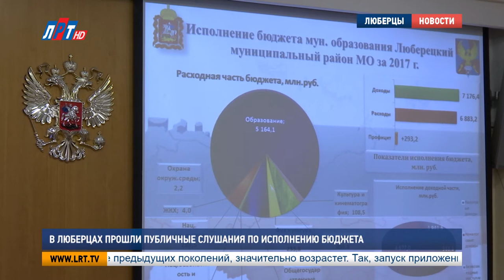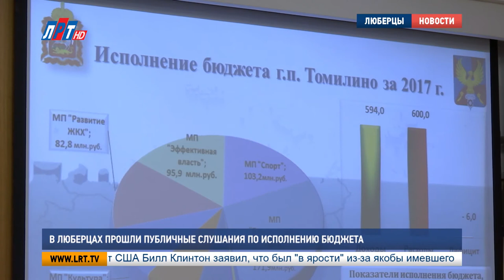В Люберцах прошли публичные слушания по исполнению бюджета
В Люберцах состоялись публичные слушания по проекту бюджета городского округа за 2017 год.  Участие в обсуждении главного финансового документа приняли сотрудники администрации, депутаты, а также общественные деятели.

Сергей Антонов, председатель Совета депутатов г.о.Люберцы:
"Сейчас предлагается нам в ходе наших слушаний рассмотреть проект решения об исполнения бюджета Люберецкого района за 17-й год".

Обеспечение сбалансированности и устойчивости бюджета, такова по словам Андрея Пака основная задача при формировании проекта. Напомним, бюджет округа принимается на трёхлетний период и сформирован за счет налоговых и неналоговых платежей.

Андрей Пак, заместитель начальника финансового управления администрации г.о.Люберцы:
"По итогам 2017 года объем денежных обязательств по исполнению составил 6 млрд 883 млн рублей или 94,8 % от бюджетных ассигнований, предусмотренных исполнением бюджетных обязательств. В том числе 24 утвержденных муниципальных программ 6 млрд 819 млн рублей или 99,1% от общих расходов".

Большие статьи отведены под образование, благоустройство, культуру и спорт. Эти программы продолжают финансировать и в текущем году. Кроме того, особое место на сегодняшний день уделяют обеспечению безопасности населения, здоровья граждан и экологии.

Мария Кузмичева, Сергей Гвоздев